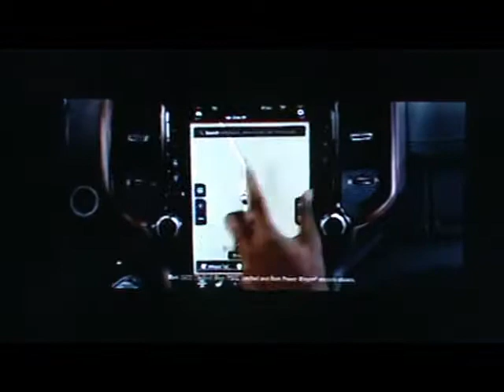CMGUS VCR CLASSIC COMMERCIALS: 2020 COMMERCIAL BREAK PANDEMIC COVID-19 VIRUS DURING NEWS 12 MARCH